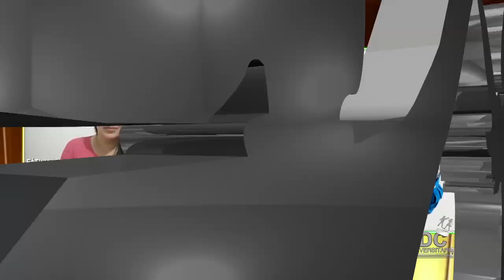Valentina Fernández - Resteao por mi Muchacha